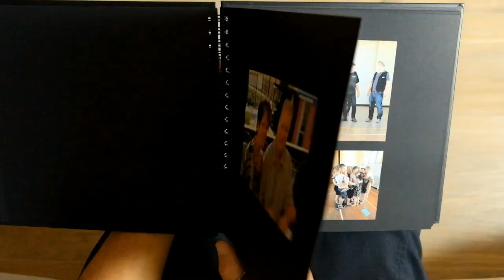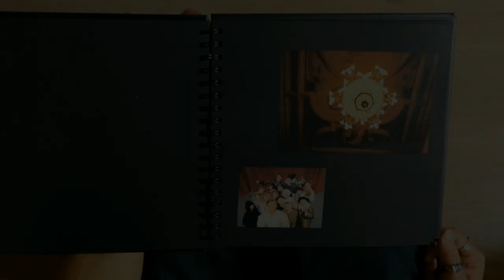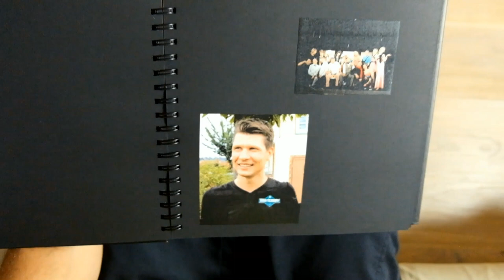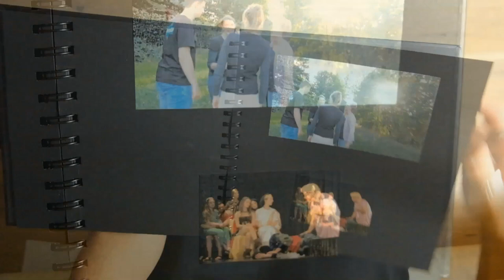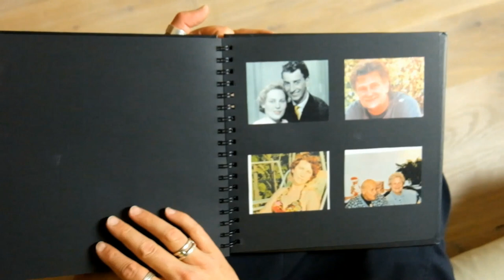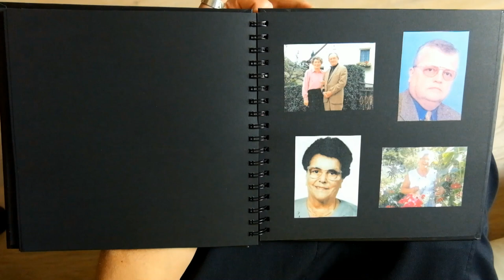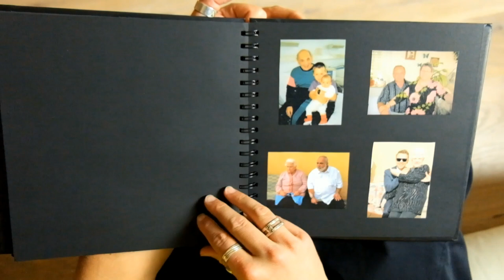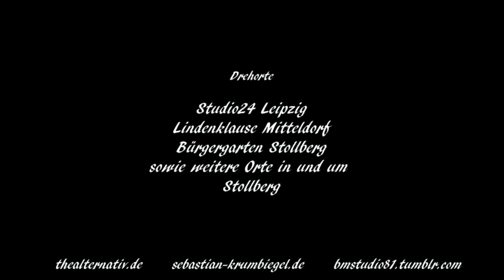Thealternativ feat Sebastian Krumbiegel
Du bleibst in Erinnerung - Soundtrack "Der kleine Prinz" 2019